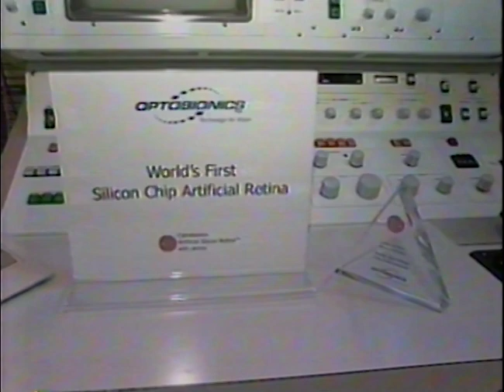Ver Para Creer (Seeing is Believing)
Optobionics Artificial Silicon Retina™ microchip (ASR™) was invented by Dr. Alan Chow and his brother Vincent Chow

Univisión Network